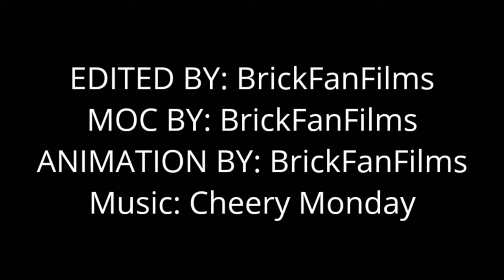LEGO Coral Reef MOC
In today's video i made a coral reef LEGO MOC.